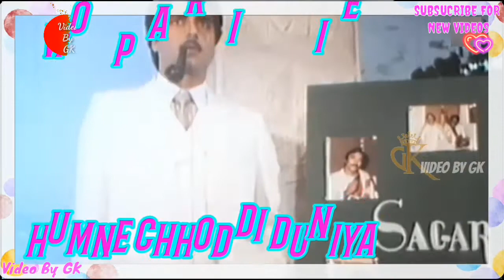Kisi najar ko tera intjar aaj bhi hai sad lyrical songs Whatsapp status video by Gk